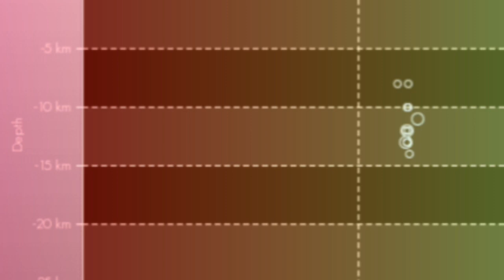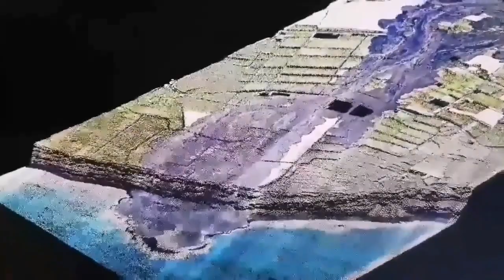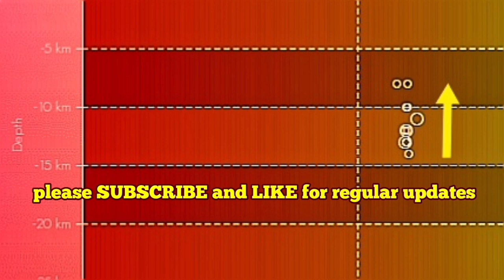Started: Swarm Of Earthquakes In Canary Islands, Magma Rising To Shallow Reservoir, Mantle Plume